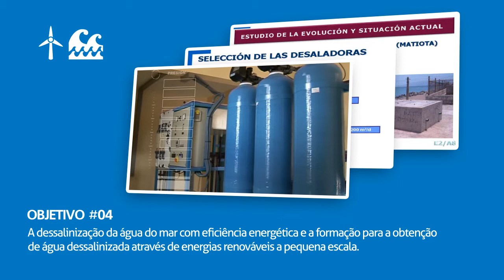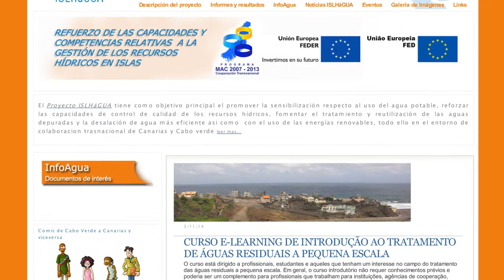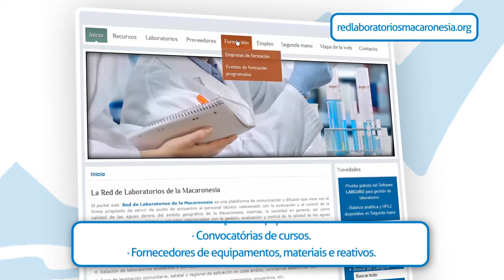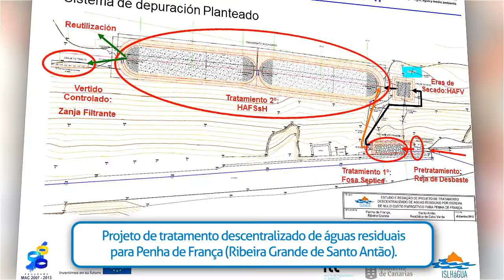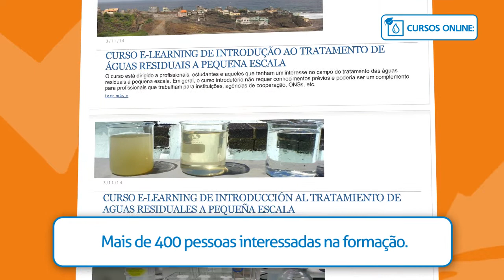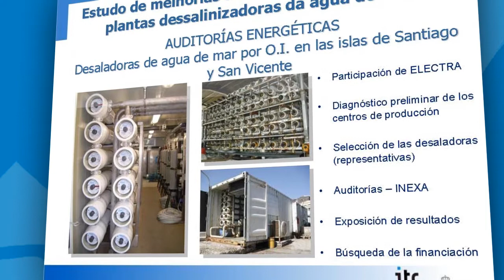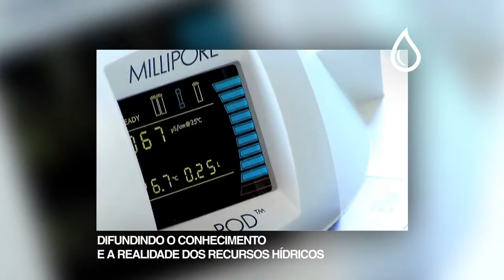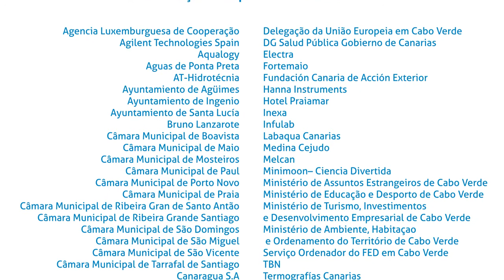Proyecto Islhágua PT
Islhágua Portugués Sin Testimonios